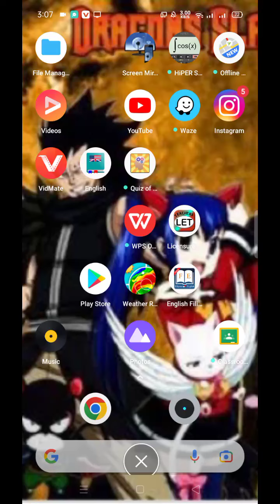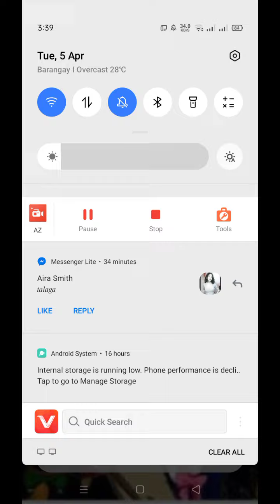edith vs dyrotth score 8 - 2 dragon Slayer vs beboy gameplay now